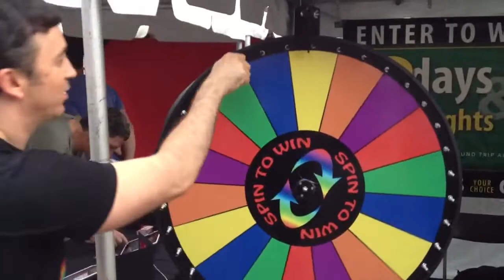Spin the wheel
Did I win?